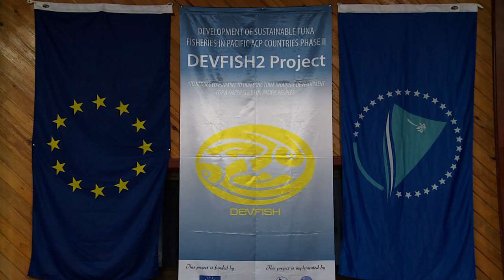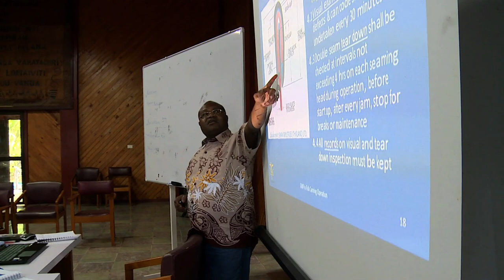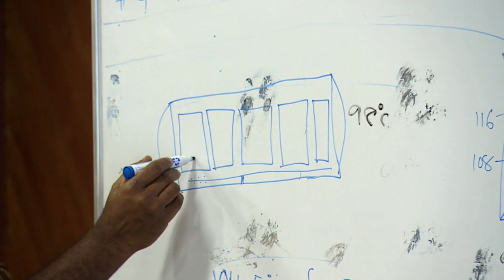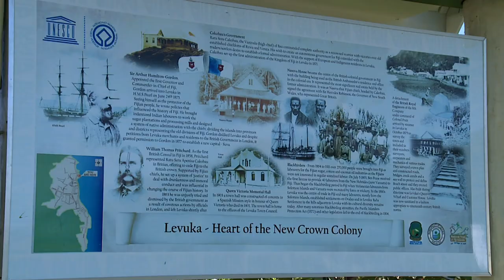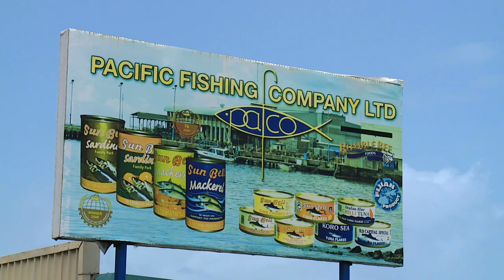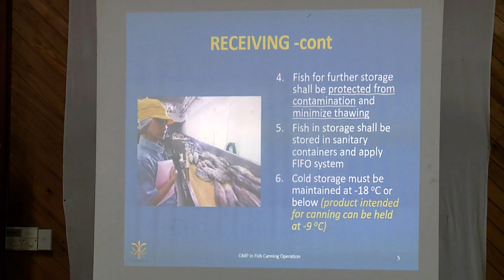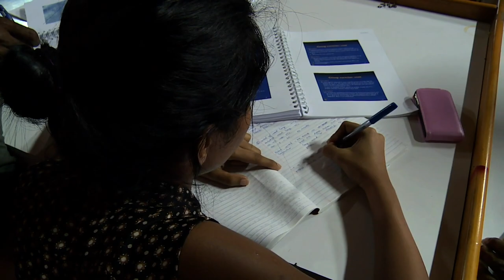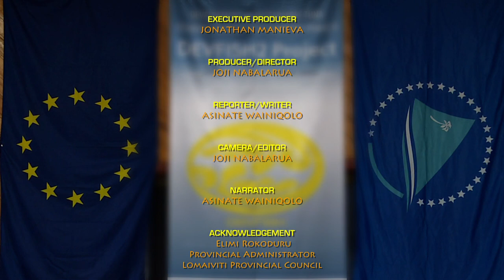DevFish 2 Project, Fiji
A fairer slice for the Pacific through capacity building